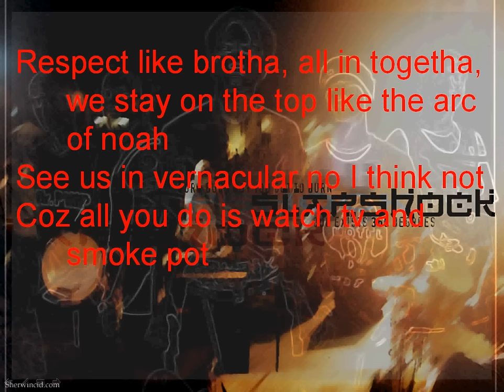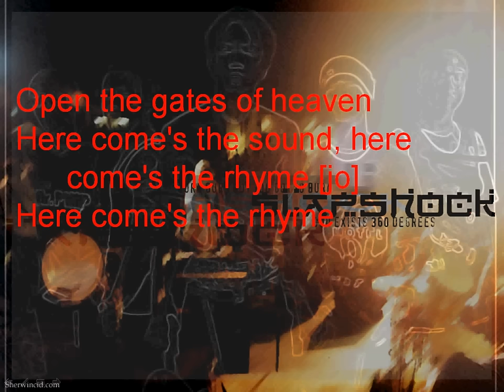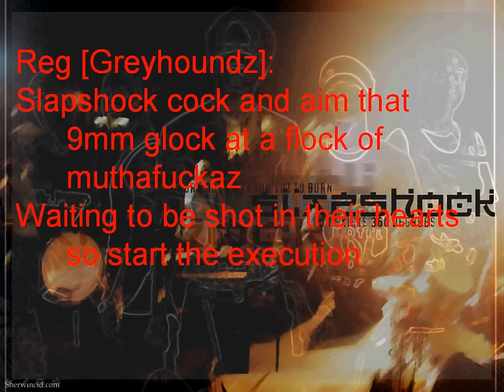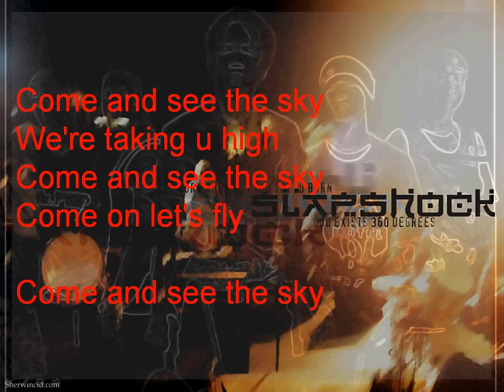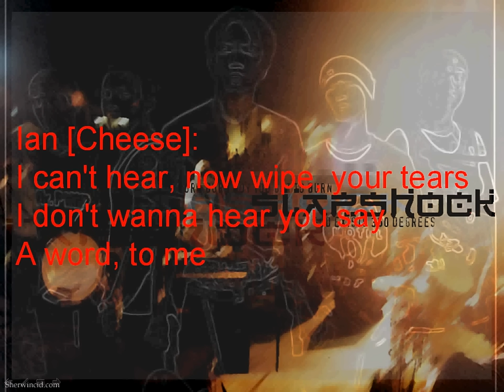Taking U High - Greyhoundz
Taking U High by Greyhoundz, Slapshock, Cheese (Queso), the triumvirate.